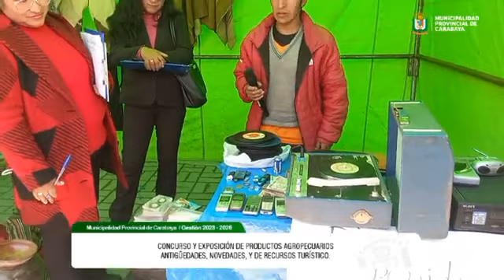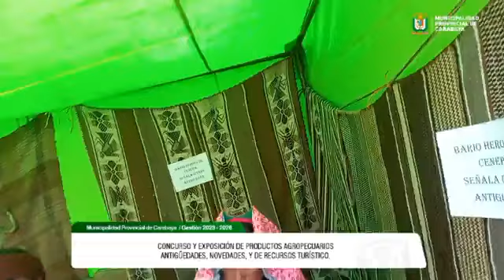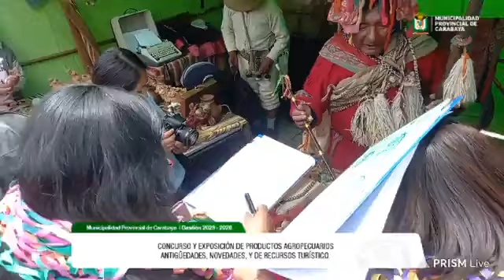CARABAYA PARA EL MUNDO Cultura, Danza, Tradiciones, Trajes Típicos.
Aniversario de CARABAYA 2024